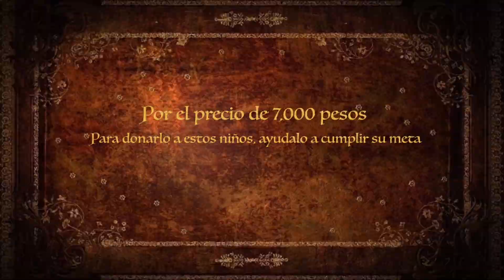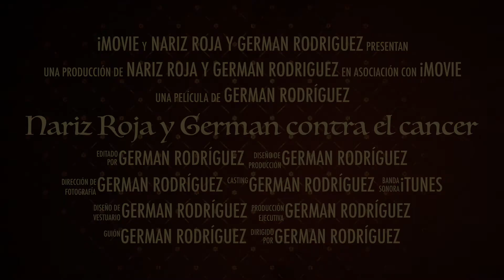Nariz Roja y German contra el cancer